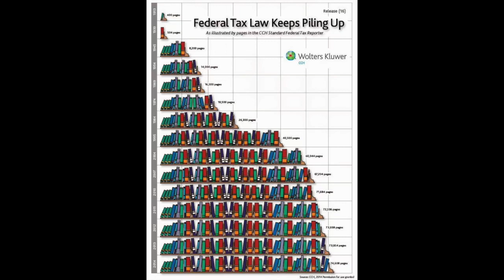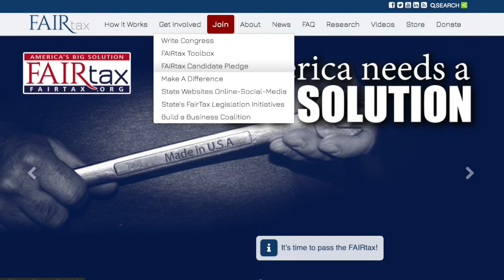#211 One Tax Plan - Many Solutions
The FAIRtax Guys reinforce how much better our country could respond to the challenges posed by the current crisis including the medical mobilization, the economic crisis and the difficult task of dealing with a dictatorial regime such as in China.  Plus the FAIRtax will address many long term problems of the current tax code such as loss of personal freedoms, intrusiveness, evasion, lack of transparency and others.  Watch and listen as The FAIRtax Guys explain how the key to the effectiveness of the FAIRtax is its simplicity.